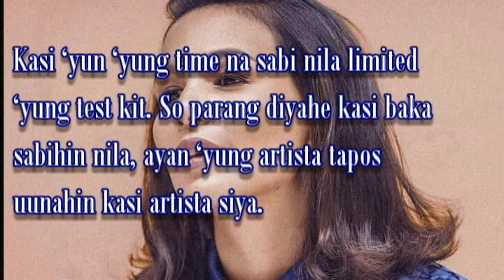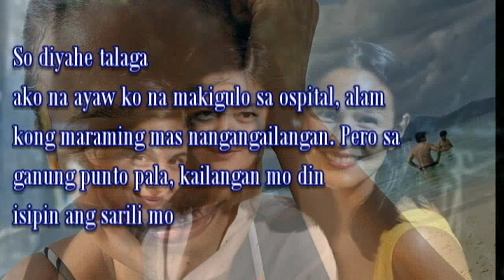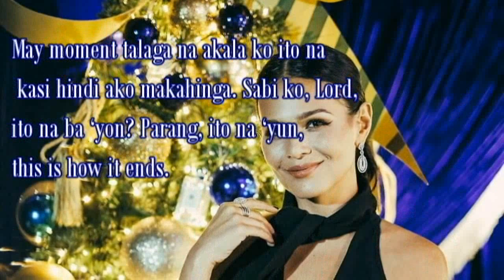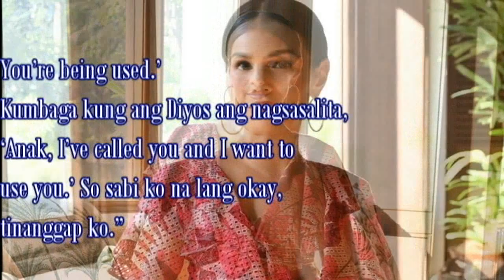IZA CALZADO ipinagtapat ang Katotohanan at Karanasan Matapos Maging Positibo sa Sakit! FULLSTORY!